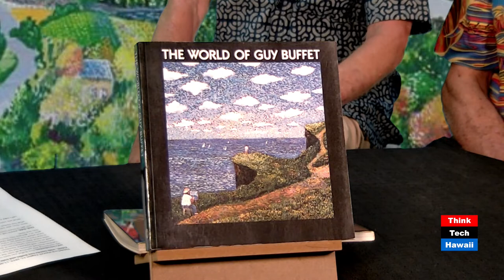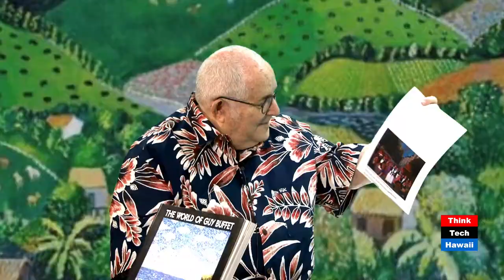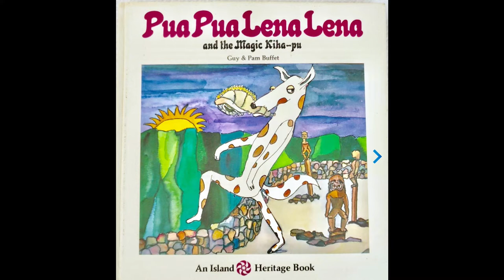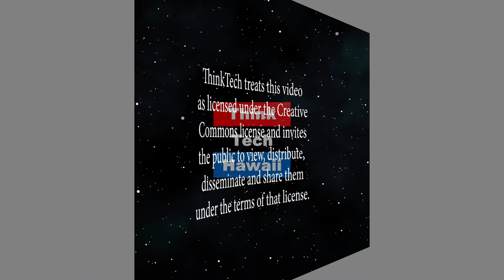Joie de Aloha! (Community Matters)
The Life and Art of Guy Buffet.  Jay, Guy, and Dale will discuss Guy Buffet’s life and art, where he came from, his affinity for certain subjects, like waiters, wine, France, Tahiti, Hawaii, dogs, etc.  Dale Madden is Guy’s friend and a business partner in various ventures over the years.  The host for this episode is Jay Fidell.  The guests for this episode are Guy Buffet and Dale P. Madden.